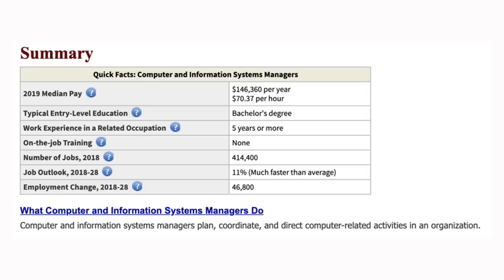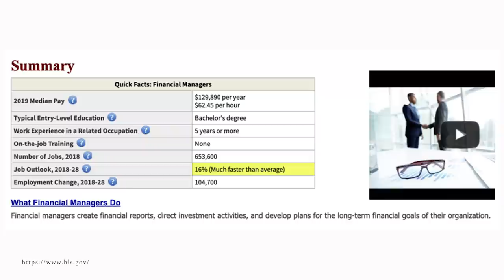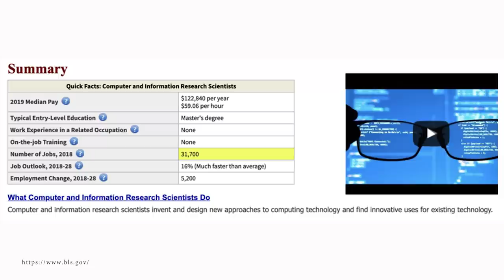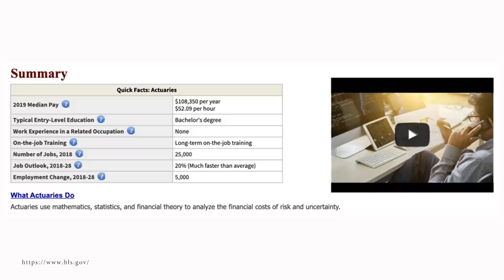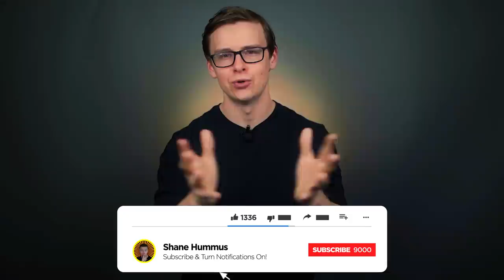Top 10 FASTEST growing JOBS that pay more than $100,000 a YEAR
This list will be about the fastest growing jobs and careers that pay really well.

Another video that will be good food for thought and you'll also see some patterns here as well that will help you choose your future career, enjoy!